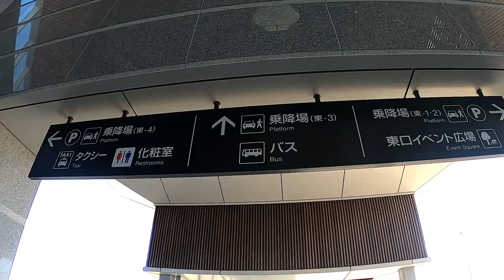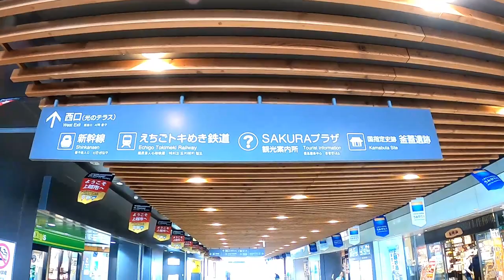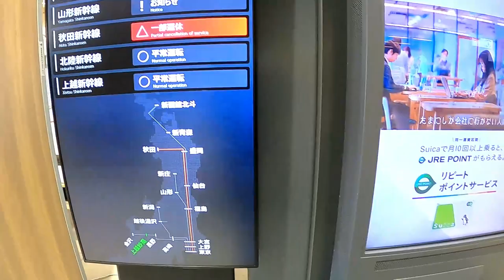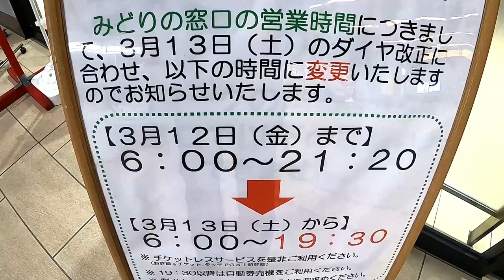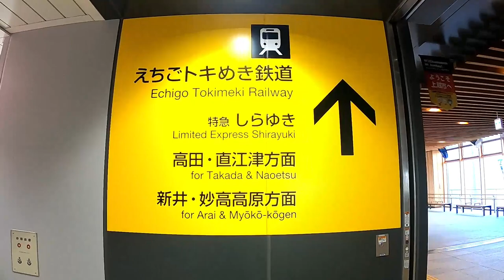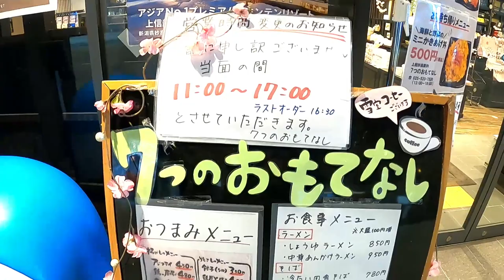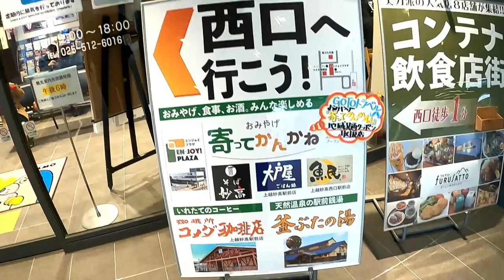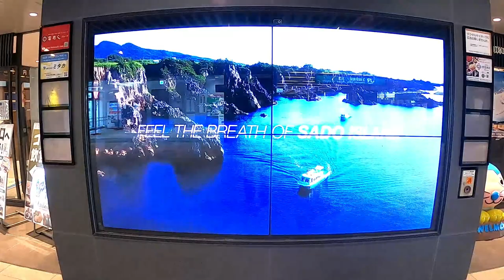上越妙高駅 構内編 ～新幹線JR東西分かれるマニアックな境界駅～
新潟県上越市大和にある北陸新幹線の上越妙高駅です。
JR東日本旅客鉄道と西日本旅客鉄道とえちごトキめき鉄道の駅
JR東西の鉄道が分かれるマニアックな駅でもある。